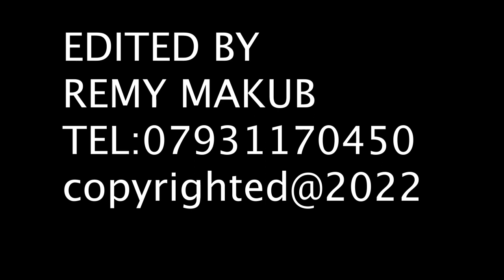WEDDING COUTUMIER OF JULEMA AMBA & HLABERA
REMY MAKUBA
LE GRAND BAKALA